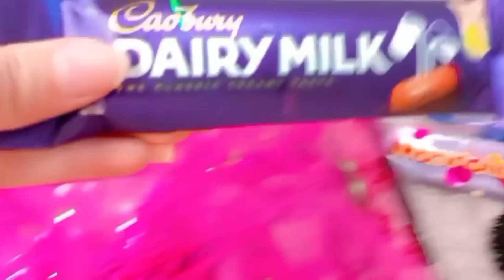أجمل مفاجأة حصلت ليا ف حياتي وأول مرة يجيلي حاجة ذي دي 🙊💥🎁🧨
لو عجبكم الفيديو متنسوش اللايك 👍🏻 والاشتراك 🔔 فضلا 🌷 ومستنية رايكم تحت ف تعليقات 💬